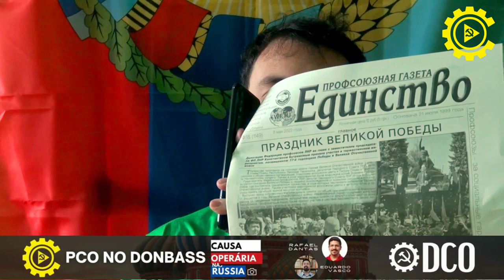Boletim Causa Operária no Donbass - 16/05/22